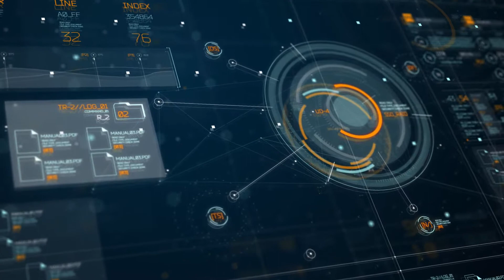Ultimate HUD Pack | After Effects Template | Elements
Special Thank You to Lugansky!